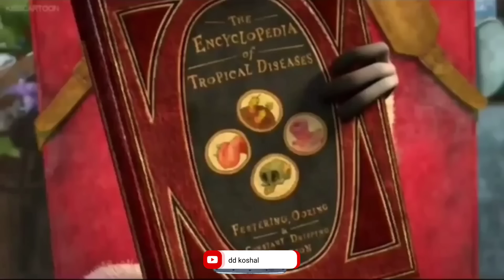sukhua jhul | New year 2023 | sambalpuri comedy 2022 | dd koshal